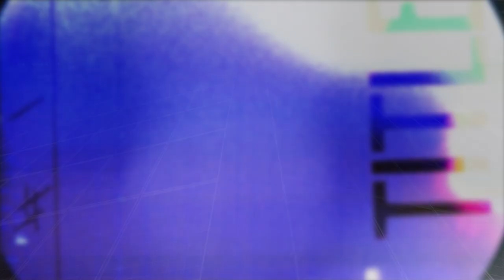eTown Finale with Loreena McKennitt & Greg Laswell - Water Is Wide (Live on eTown)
Folk/pop singer/songwriter Greg Laswell and Celtic/world musician Loreena McKennitt join forces to close out their eTown Taping with a rendition of the Scottish folk song "Water is Wide"